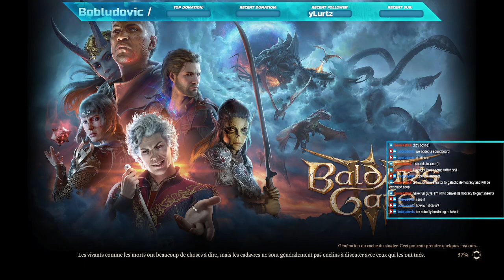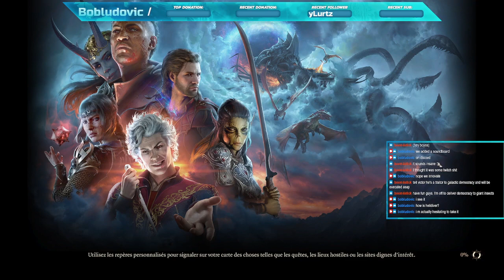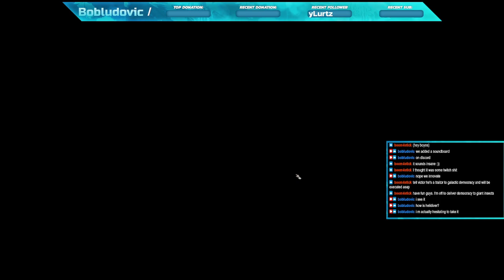#3 This time we are attacking the goblin camp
That didnt go as expected